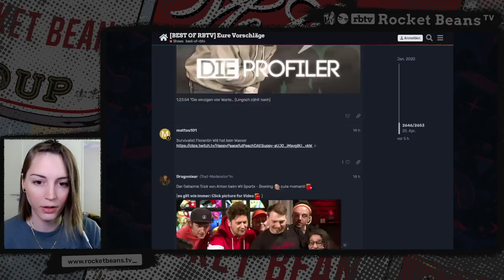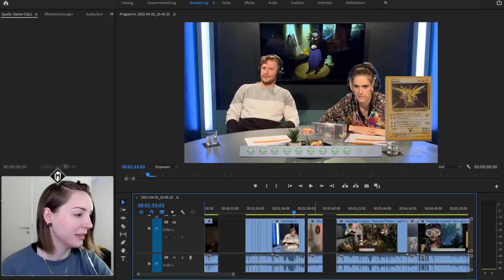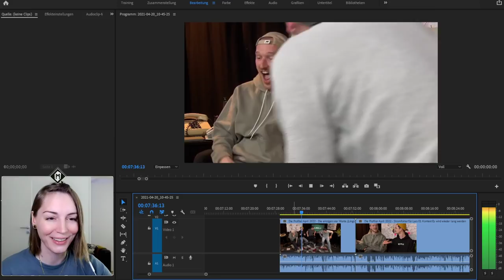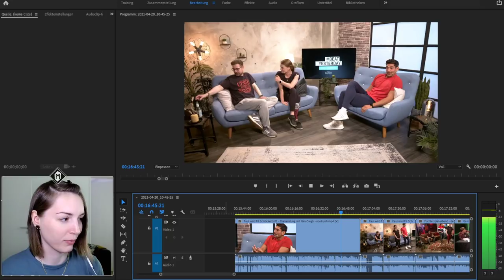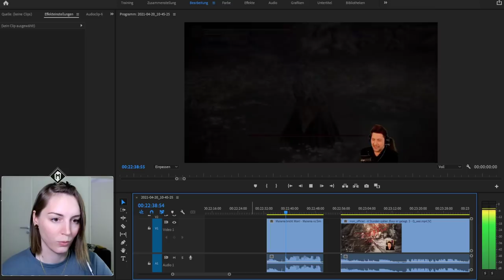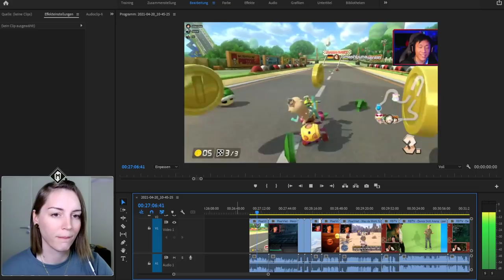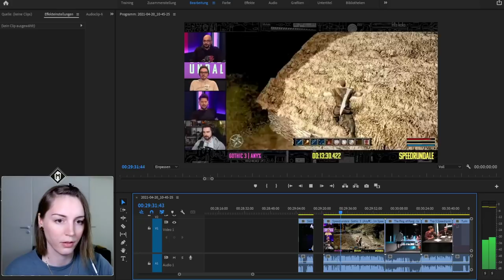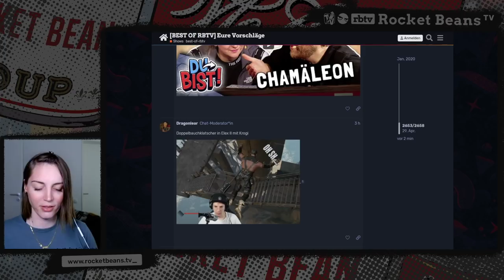Simon schläfert Etienne ein | Eure Clips für April 2022 | Material sichten | rbtv.to/bestof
Selbst Clips einreichen: rbtv.to/bestof